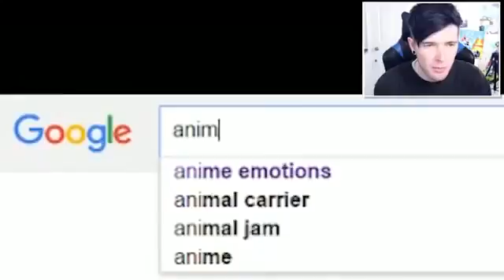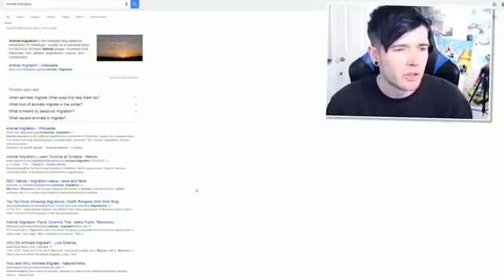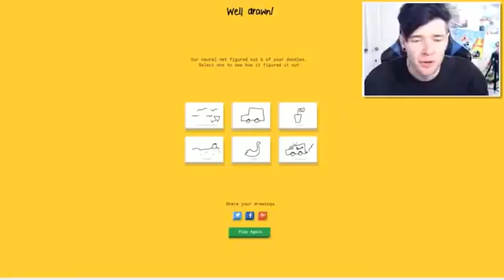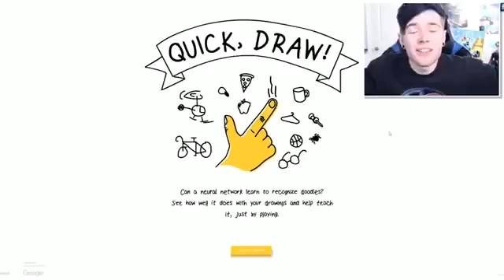DanTDM WORLD S SMARTEST WEBSITE!!! TDM 2